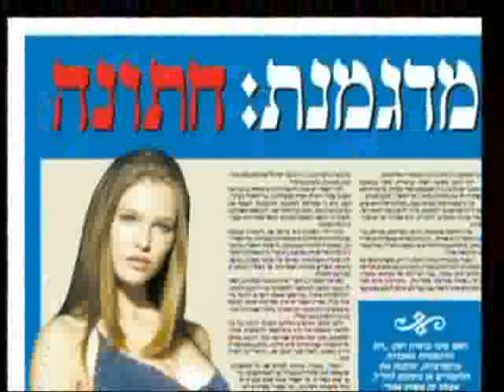Bar Refaeli - Ynet